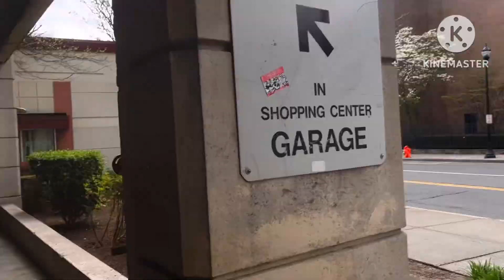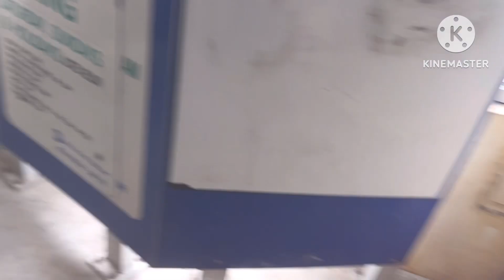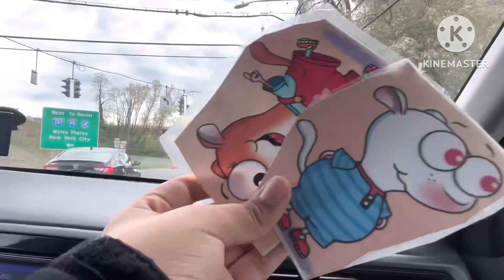Elinor and Friends at Waterfront Place Mall Port Chester NY Episode 1283 ELEVATOR OUT OF ORDER!